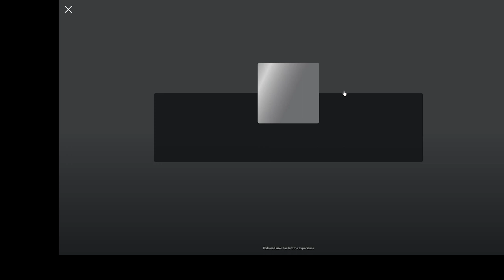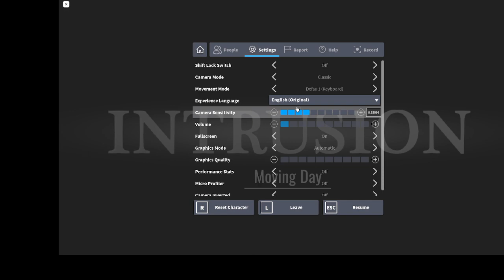INTRUDER PART 2 OR 3 OR SOMETHING